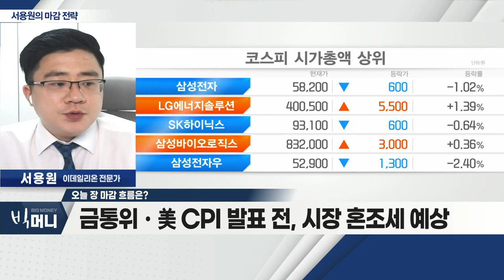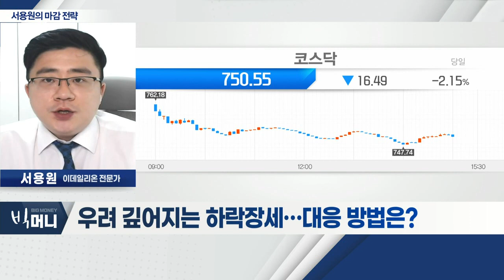금통위ㆍ美 CPI 발표 전, 시장 혼조세 예상_서용원 마감 전략 (20220712)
- 中 마카오 코로나 재봉쇄… 우려감에 하락
- 환율 1,310원대 상승… 외국인 수급 제한적

Q. 우려 깊어지는 하락장세… 대응 방법은?
- 금통위ㆍ美 CPI 발표 전, 시장 혼조세 예상
- 美 CPI 발표 전까지 관망 대응
- 실적 종목으로 포트폴리오 편성 중요